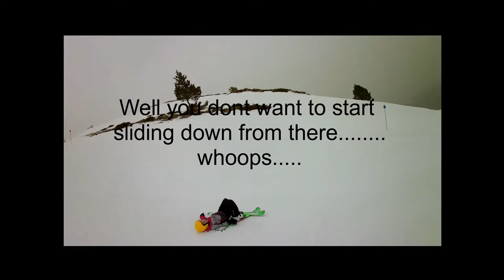Skiing with kids in Masella Catalan Pyrenees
Skiing with kids is easy if you combine a good friendly skiing resort with convenience.

Masella is just 2 hours drive from Barcelona and has lots of easy skiing run for kids.